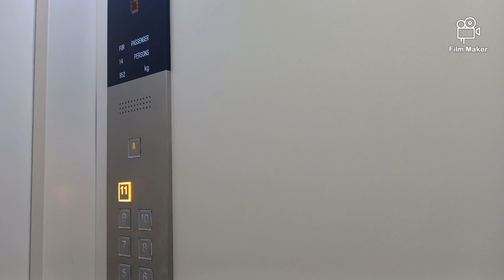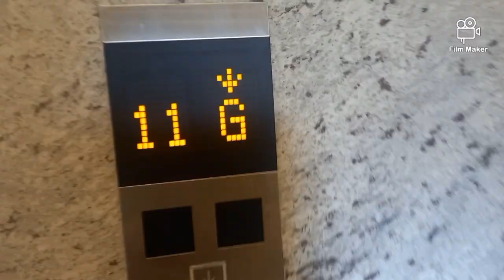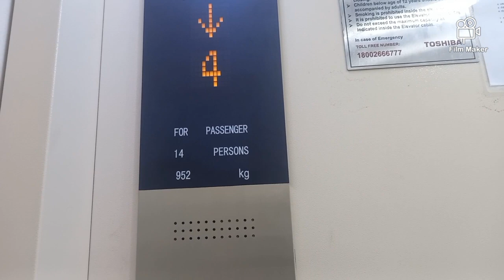Prestige willow tree apartment vlog on 11th June 2023